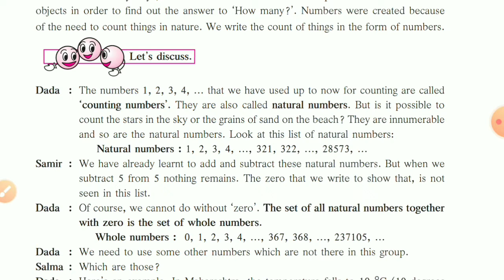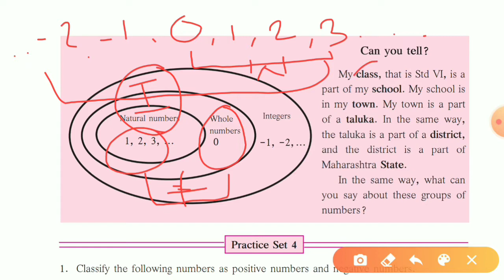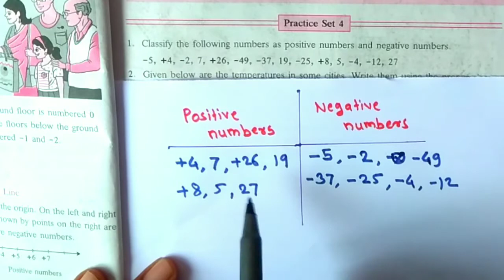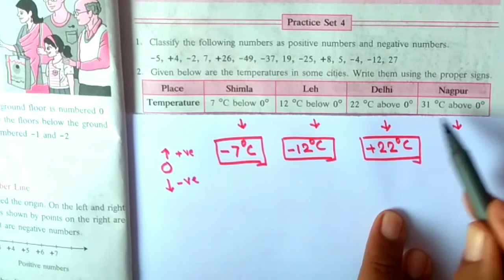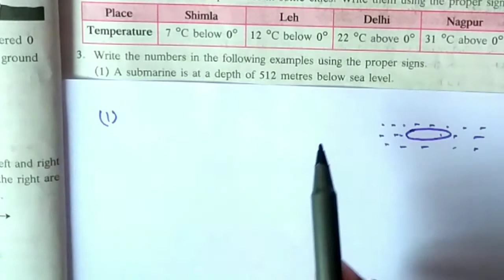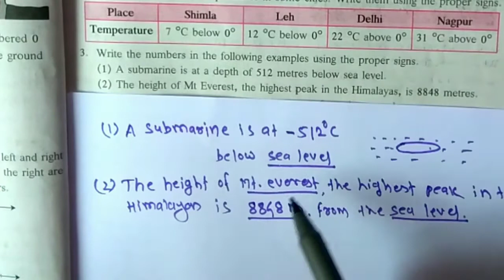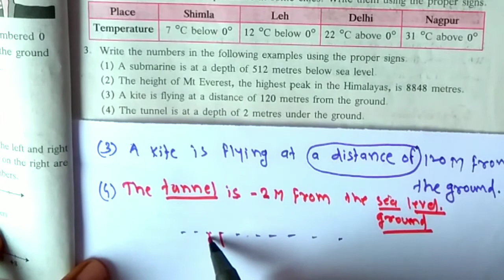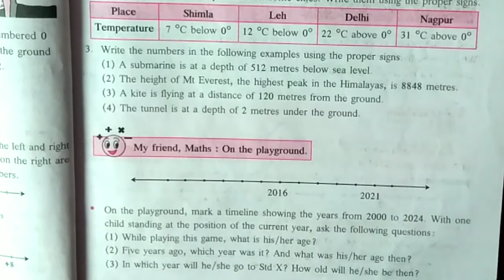Class 6 practice set 4|Chapter 3 Integers|Maharashtra board| Brilliance math| by digambar puri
Class 6 Practice set 4, Chapter 3, Brilliance math

Hello friends,

        8n this video Solved the whole practice set 4 with basics, l hope you will like this video